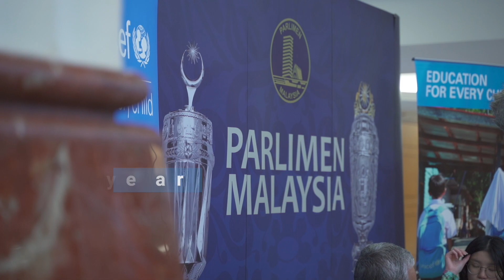World Children's Day 2021 at Parlimen Malaysia: HIGHLIGHT reel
At a special event on 17th November, in celebration of World Children's Day, young people were invited to parliament to interview MPs and chat with the Prime Minister on issues affecting them.

Want the event in a nutshell? Watch this!